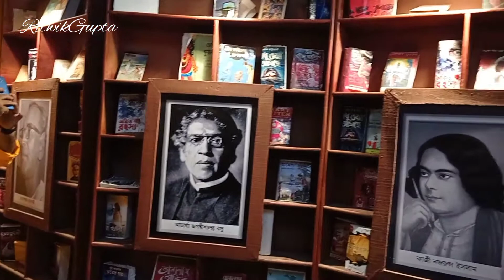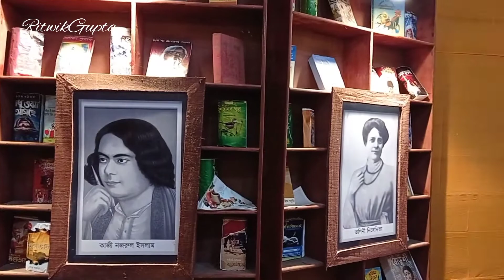Malda Durga Puja ll Abhijatri Songho ll2022ll মালদার অভিযাত্রী সংঘ দূর্গা পূজার আয়োজন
Hellow my dear friend and my all dearest subscriber member I'm back with new video ☺️

In this video I show Abhijatri Songho pandel decoration

I'm Ritwik Gupta from Malda West Bengal India

If you like my videos so don't forgetting without share 🙂✨

Yours quarries
🔶 Maldar Durga thakur
🔶 Abhijatri Songho pandel decoration
🔶 Creativity of RitwikGupta
🔶 Durga pujo vlog of malda
🔶 Best durga thakur in malda